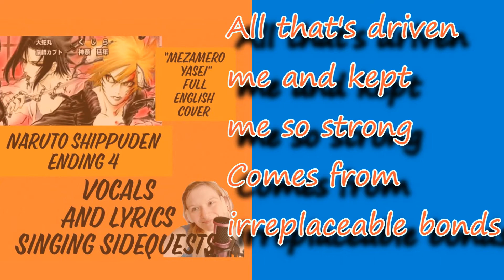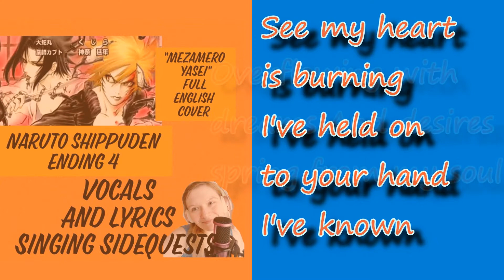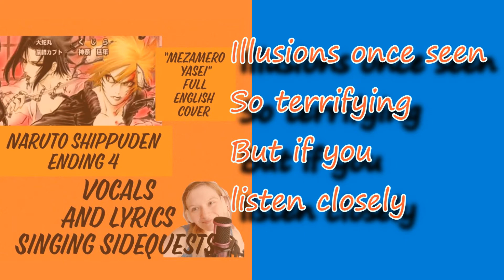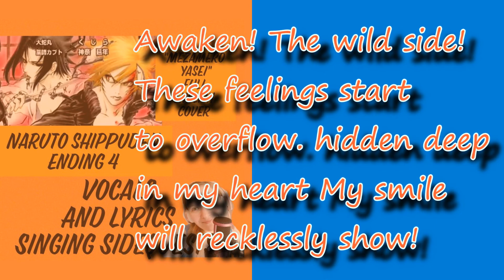Naruto Shippuden-End 4- "Mezameru Yasei" FULL English cover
Special thanks to Jaz Rey for your requests and support of the channel~

Thank you all for being awesome and watching/listening to my covers!

♡ Vocals & Lyrics: SingingSidequests (Kathryn)

♡Series: Naruto Shippuden End 4

♡Song: Mezameru Yasei (Awaken the Wild!)

♡ Original Artist: MATCHY with QUESTION?